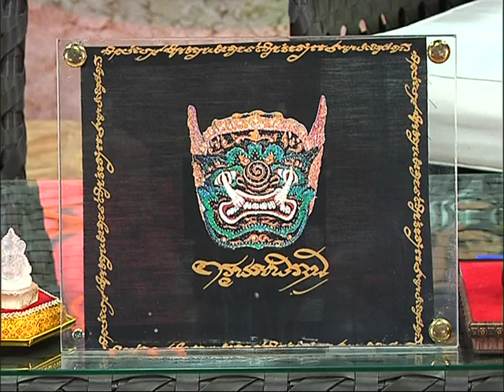รายการหัตถจิต | 28/10/58 | EP 2/4